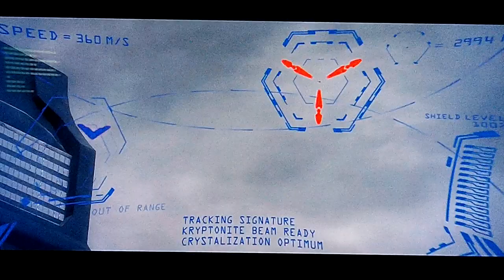Injustice Gods Among Us Wii U Story Mode Playthrough - Part 14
This is my playthrough of the story mode of Injustice Gods Among Us on the Wii U with Live Commentary.